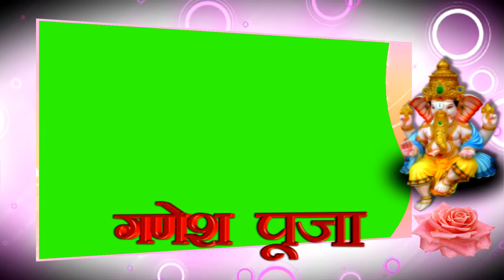Ganesh Pujan Green Screen wedding Effect || Wedding green screen Effects || video editing material